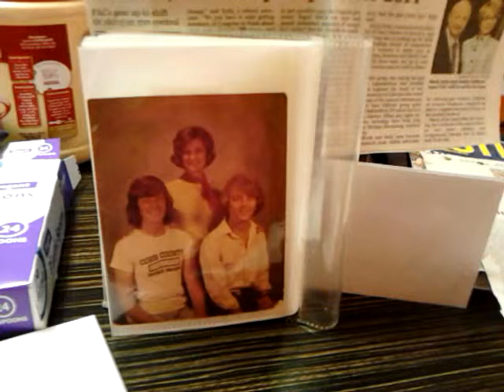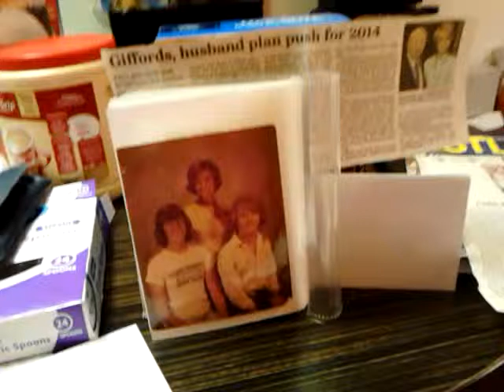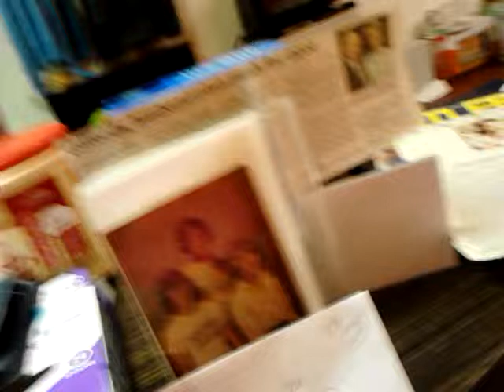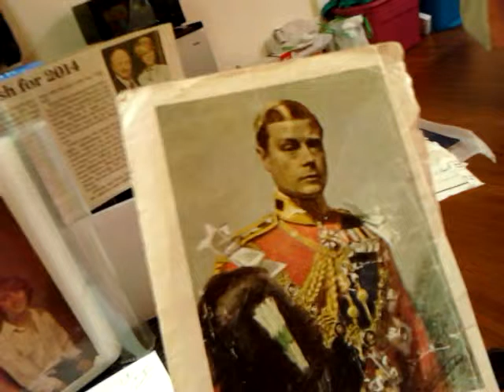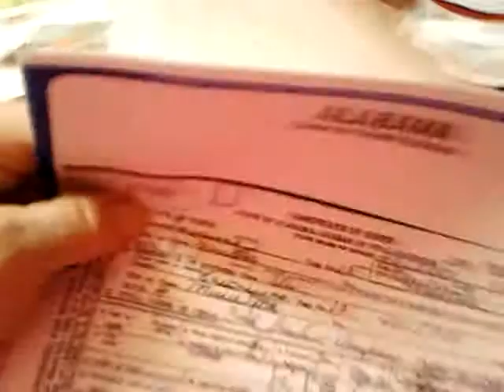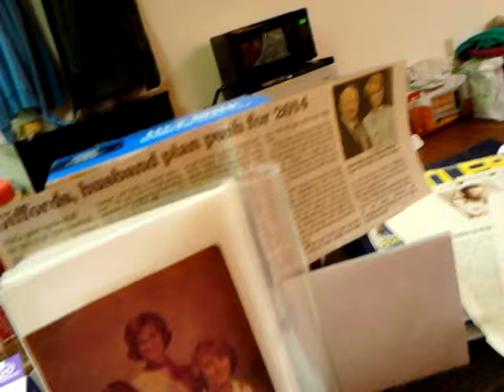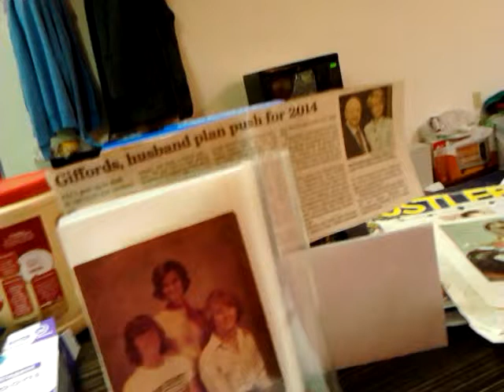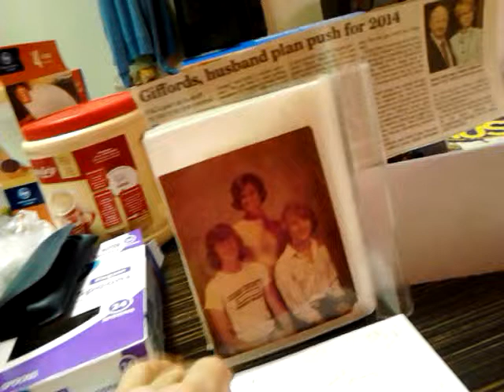"SEAL" on Murder ELVIS+"SEAL"ON REMOVAL King EDWAR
ELVIS Presley murder using MINDCONTROL, 50 YR "SEAL", 99 YR "SEAL" PLACED FORCED REMOVAL EDWARD VIII "COVER-UP"